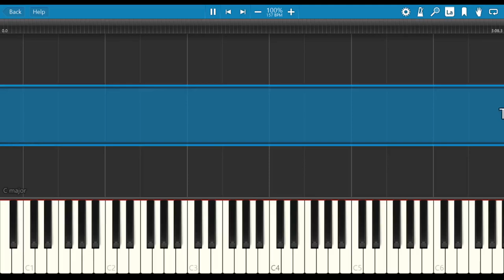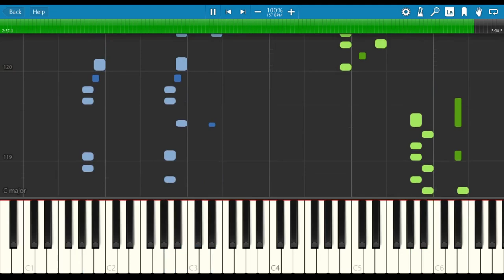♪ Through the Tunnel - Piano Tutorial (Kirby and the Forgotten Land)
Thisis a piano tutorial of "Through the Tunnel" from Kirby and the Forgotten land. I show you how to play the song with my piano MIDI inputs via Synthesia. I have also transcribed this on to sheet music wich I share with my Patrons.